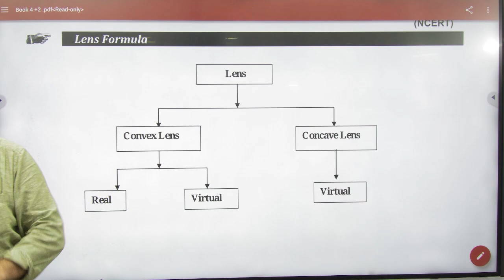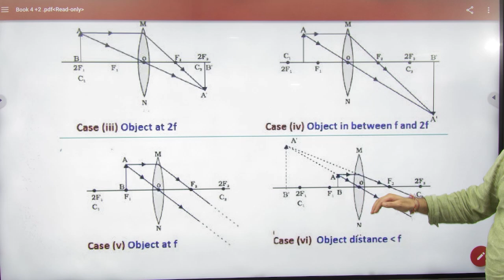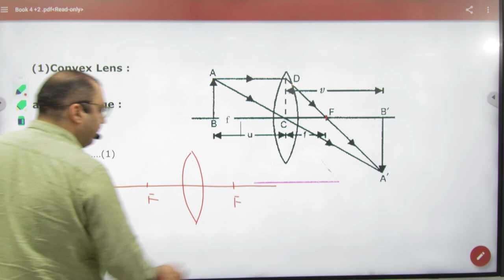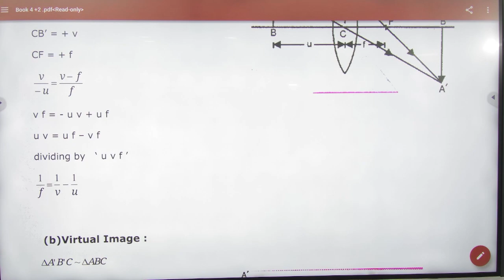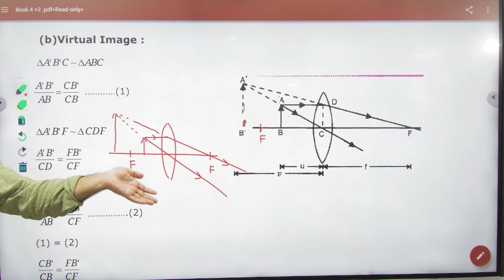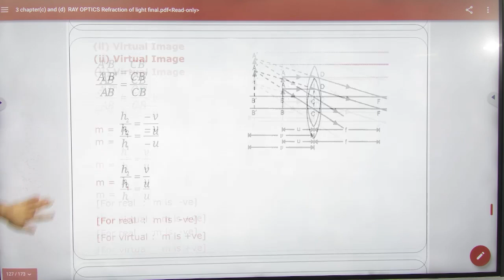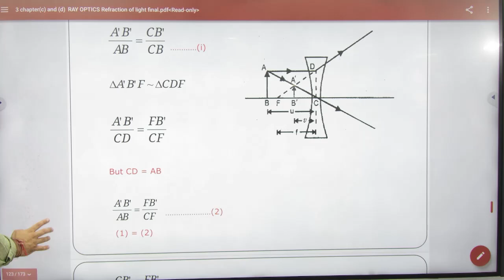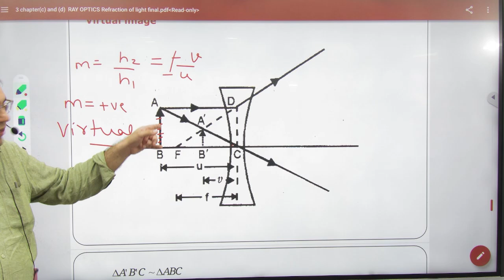2 Lens derivation